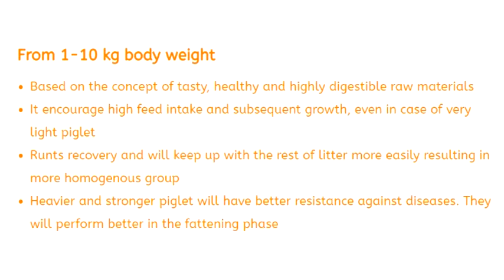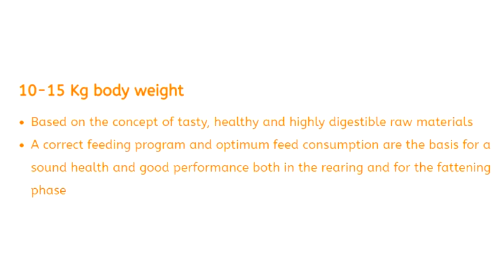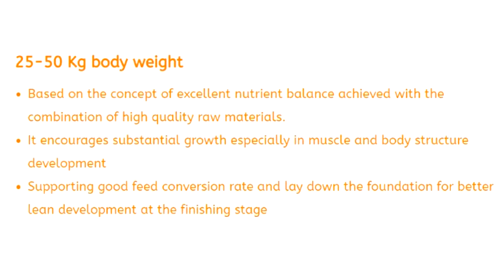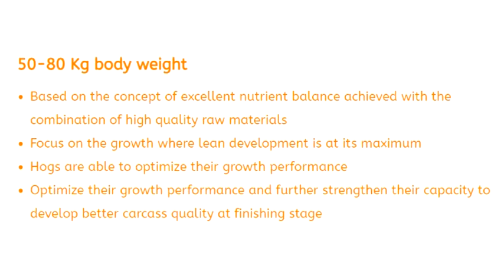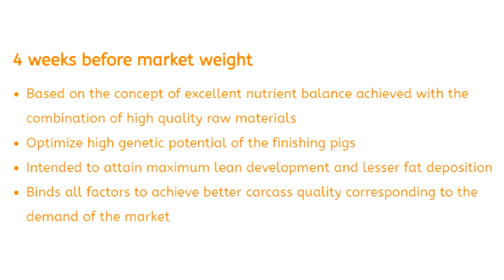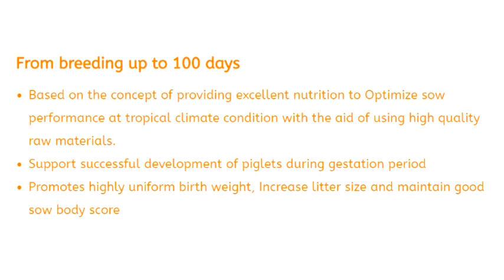Charoen Pokphand Swine Feeds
Charoen Pokphand Hog Feeds

Some images here are edited and for education purposes only.